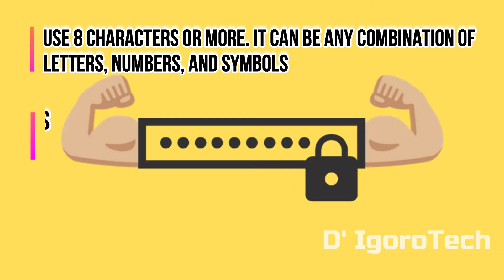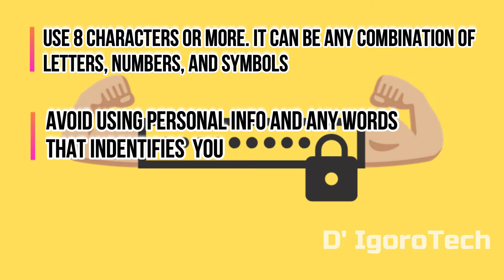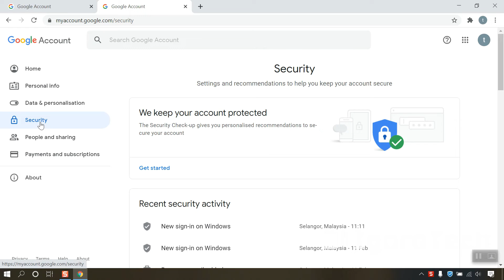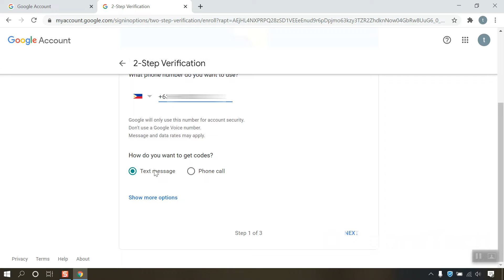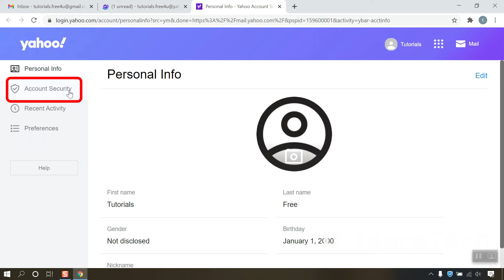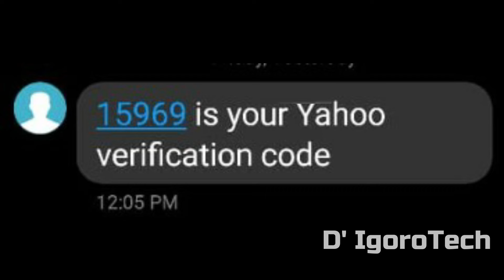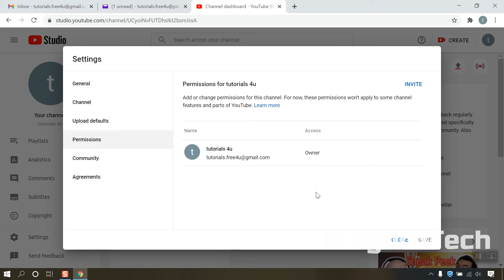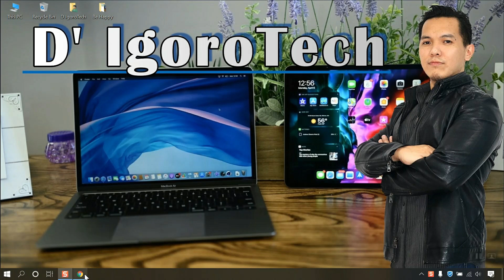HOW TO SECURE YOUR YOUTUBE CHANNEL ACCOUNT 2021 🔥 | 2-STEP VERIFICATION | AVOID GETTING HACKED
In this video, you will learn how to secure your account. This is a must for every creator. Imagine that you have gained a lot of subscribers, uploaded amazing videos and huge amount of revenue then all of a sudden you can't login or access your account or all of your videos are gone. It only take very few simple steps to secure your own account.